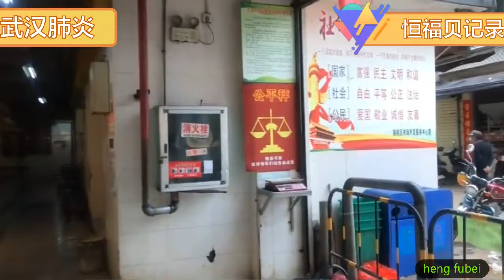武汉肺炎最新报道，记录新中国 Record New China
记录新中国 Record New China